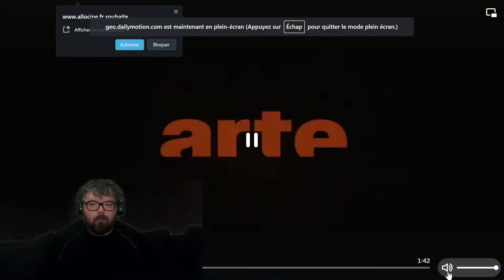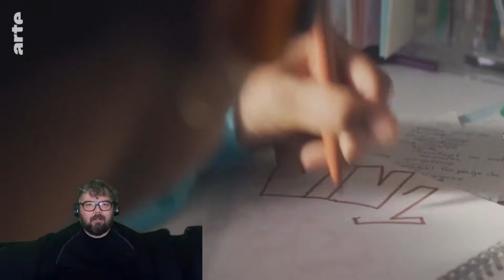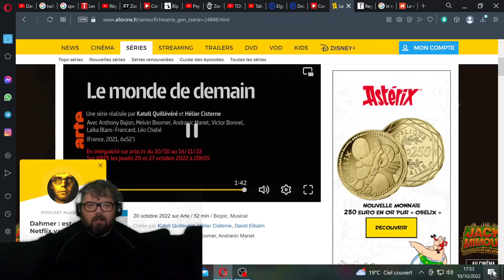NTM La série tv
Après avoir sortie en salle suprême Du point de vue de Joey Starr voila Le monde de demain du point de vue Kool Shen autre membre du groupe NTM (nique ta mère) Première diffusion le 20 octobre sur ARTE